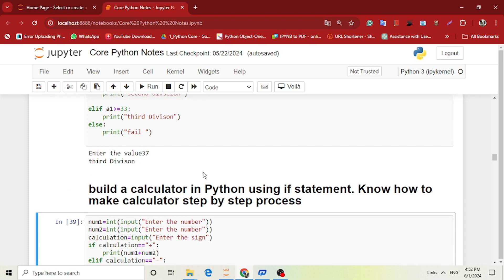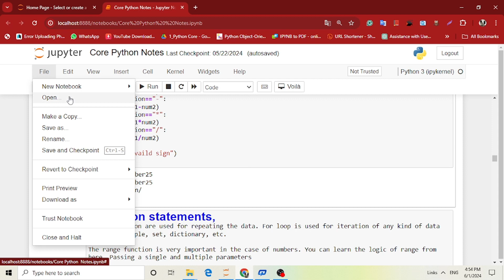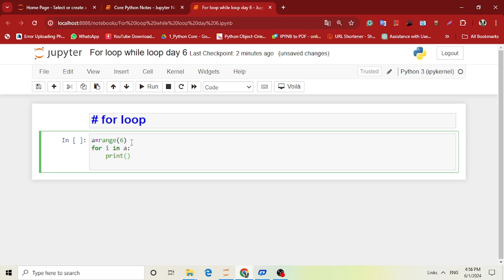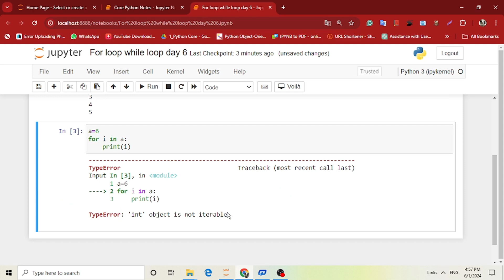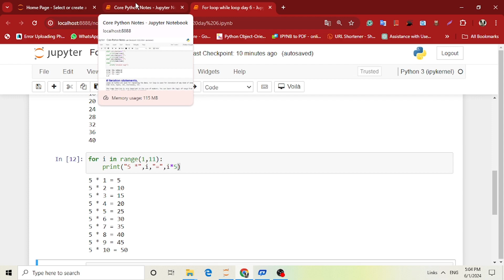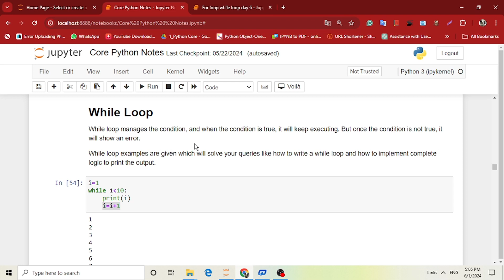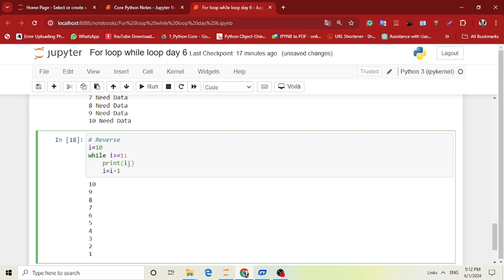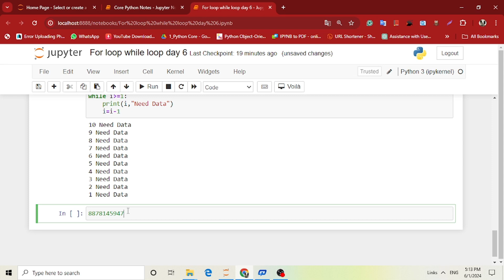Python Loops: For, While, and Nested Loops Explained!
🚀 Dive into the world of Python programming with our comprehensive guide to loops! In this video, we'll break down everything you need to know about for loops, while loops, and nested loops in Python. Whether you're a beginner looking to learn the basics or an intermediate coder aiming to sharpen your skills, this tutorial has got you covered.

🔍 Topics Covered:

Introduction to Loops
For Loops in Python
While Loops in Python
Nested Loops Explained
Practical Examples and Best Practices

Step-by-Step Guidance: Each episode is structured to build upon the previous ones, ensuring a smooth learning curve.
Interactive Learning: Follow along with coding exercises and practical examples.
Expert Tips: Gain insights from an experienced programmer to avoid common pitfalls.
Ask questions, share your progress, and help each other grow.

🎩 JOIN WhatsApp Group Data Analyst project

🎩 Data Analyst Project on LinkedIn

🪄 NEED DATA Instagram Page